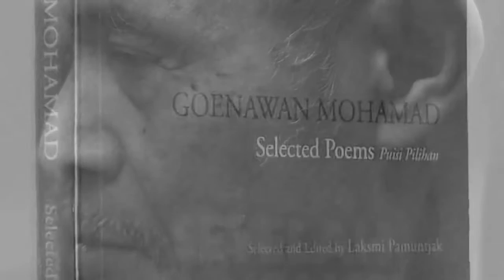KataKatha | Goenawan Mohamad, Writer from Indonesia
Final edited version of Potret Penyair Si Malin Kundang/Portrait of the Poet as 'Si Malin Kundang', directed by Arswendy. Goenawan Mohamad (b.

Goenawan Mohamad is the founder of Indonesia's Tempo magazine and a leading voice of democracy in the country. As founding editor, Mr Goenawan had to .

Kuliah Umum Perbincangan dengan Goenawan Mohamad tentang Nasionalisme Pembicara: Goenawan Mohamad 19 Januari 2016 Serambi Salihara Dalam .

Kuliah Umum Percakapan dengan Goenawan Mohamad: Berangkat dari Humanisme Universil Pembicara: Goenawan Mohamad 23 Februari 2016 Serambi .